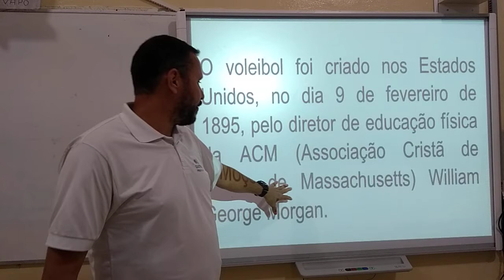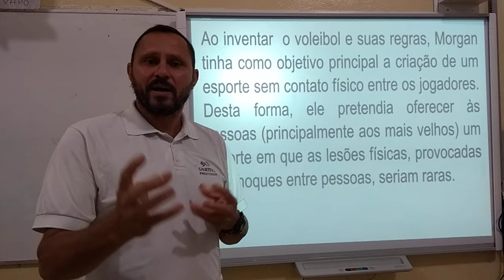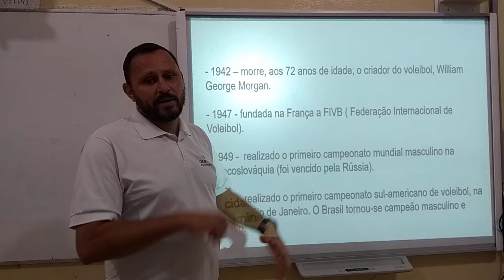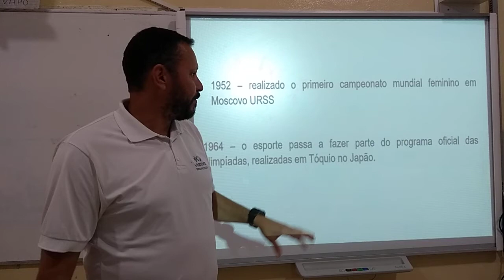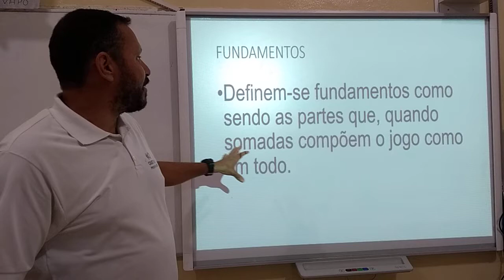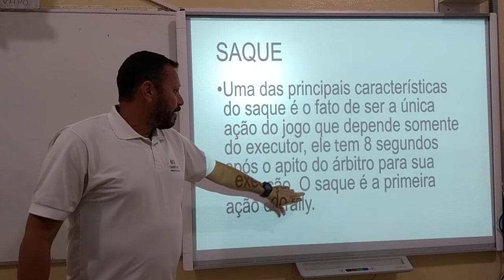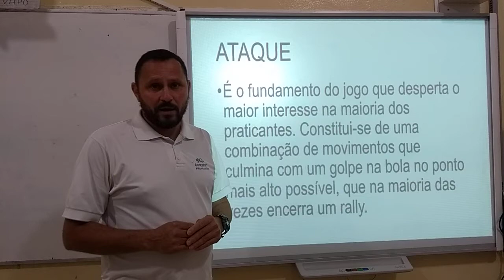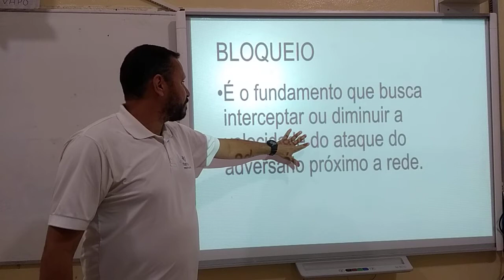8 ANO ED FÍSICA 02 06